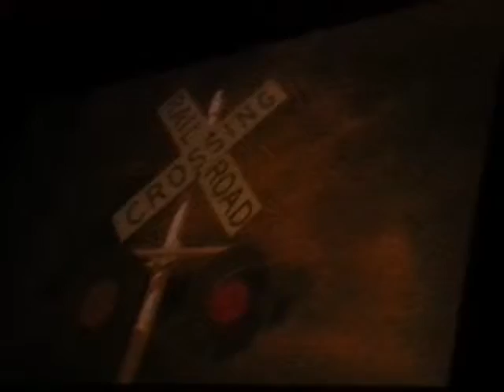Josh Turner - Roughstock and Rambler Tour, Windsor - 19 Long Black Train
One of Josh Turner's classics live!